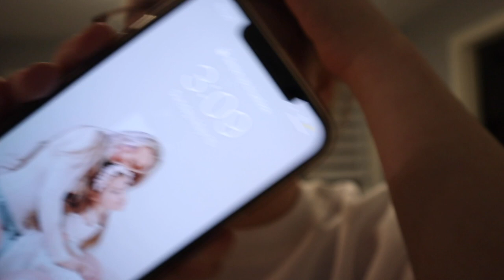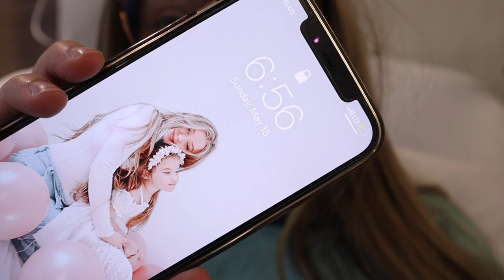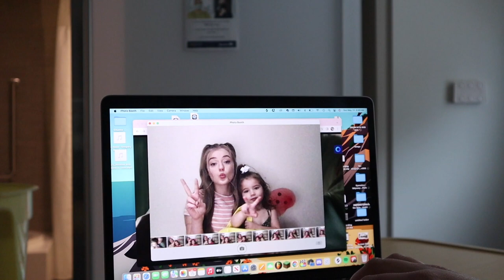Baby Boy is here!! Labor And Delivery Vlog |TheChanFam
MORE OF US ON OTHER PLATFORMS❤️

My Equipment

Camera:

Canon EOS M50 Mark II + EF-M 15-45mm is STM Kit Black

Tripod:

Joby JB01507 GorillaPod 3K Kit. Compact Tripod 3K Stand and Ballhead 3K for Compact Mirrorless Cameras or Devices up to 3K (6.6lbs). Black/Charcoal.

Ringlight:

10" Selfie Ring Light with 50" Extendable Tripod Stand & Flexible Phone Holder for Live Stream/Makeup, UBeesize Mini Desktop Led Camera Ringlight for YouTube Video, Compatible with iPhone/Android (Pink)

Mic:

Rode Microphones VideoMicro Compact On-Camera Microphone